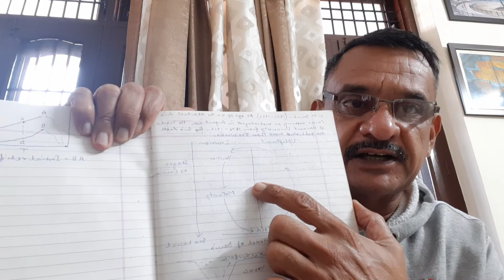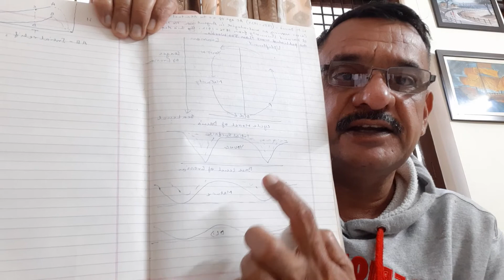December 14, 2020